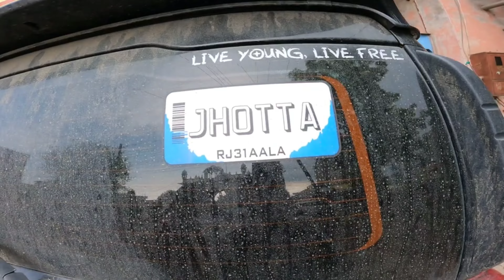|| Hanumangarh town chale full khap paai ajj 😛😁 || dally vlog 🇮🇳||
|| Hanumangarh town chale full khap
     paai ajj 😛😁 || dally vlog 🇮🇳||